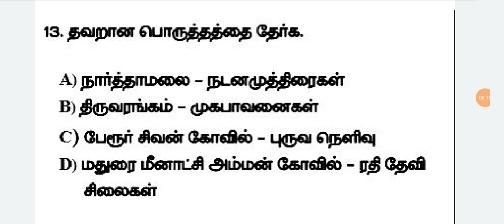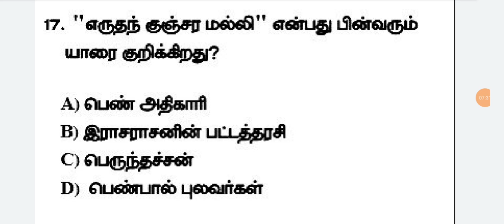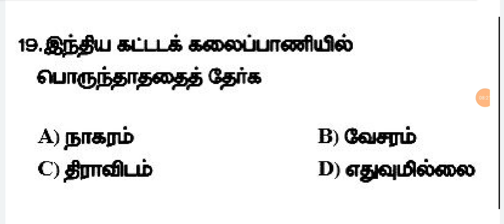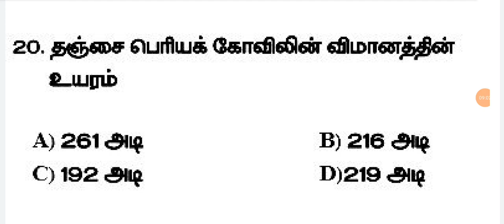6-12 th தமிழ் fullTest-16